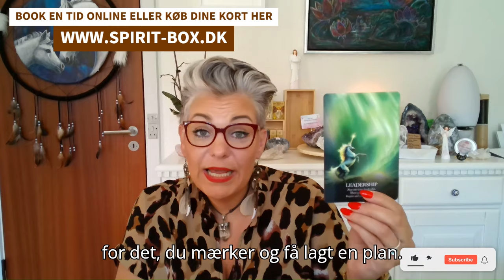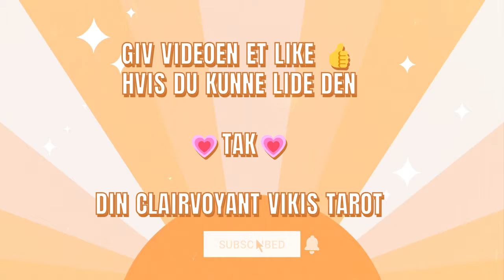LUFTTEGN JUNI 2024 Du trænger til ferie. Læg en plan, få lidt struktur, så kan du det hele igen. 💚😉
Her vil jeg hver måned vise dig hvordan jeg arbejder med tarot, orakelkort samt bruger mine clairvoyante evner. Ønsker du en læsning med beskeder kun til dig, kræver det en privatlæsning.

Det er nu muligt at blive VIP-medlem her på YOUTUBE. Når du tilmelder dig, vil du blive faktureret 79 kr. herefter vil du få adgang til alle VIP-videoer her på siden. Vær opmærksom på hvis du har I-pay (iPhone) at du logger af den konto når du tilmelder dig eller logger ind på en pc og opretter dig som bruger. Da IPhone tager et tillægsgebyr på 40 kr. Dette har jeg igen mulighed for at ændre. Det er kun betalende medlemmer der har adgang til materialet der vises på VIP kanalen. Du kan når som helst stoppe din betaling, har du først betalt, har du adgang til kanalens indhold hele perioden ud. Der er altså INGEN binding. Vær opmærksom på, at du første gang du tilmelder dig, skal du være logget ind på en pc. Bliv medlem her

Når du alligevel er her på siden, så håber jeg du har lyst til at trykke på abonner på den røde knap, på forsiden, så får du automatisk en underretning, når jeg er klar med en ny video eller går LIVE. Tøv ikke med at dele, like eller at kommenterer videoerne.
Jeg er nu klar med de første 3 moduler af mit tarotkursus, det kan du tilkøbe på min hjemmeside. Kurset består af en video med en præsentation af kortene samt et word dokument hvor du kan skrive noter undervejs i kurset. Du køber adgang til kurset her:

Kort brugt i denne video:
Branches of the Celtic Tarot af Kristoffer Hughes:

Aktiviteter:

Jeg kommer til Få Det Bedre i Vamdrup d. 4/6 hvor jeg er at finde på min plads på første sal. Du kan se mere her:

Som noget helt nyt, har jeg fået en kanal på YouTube, hvor jeg udelukkede, lægger engelske videoer op, vil du støtte mig, så tøv ikke med at følg mig eller dele mine videoer her. Du finder kanalen under Tarot Viki:

Tak for din støtte og rigtig god dag.
Viki Birkekær
Din Clairvoyant Vikis Tarot